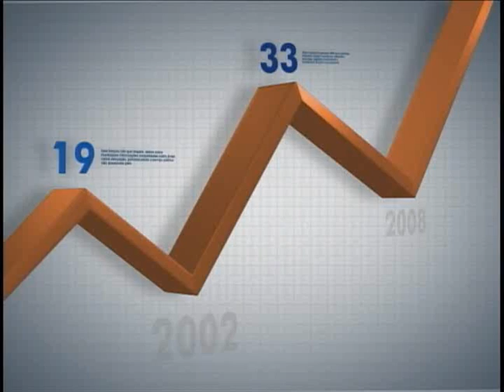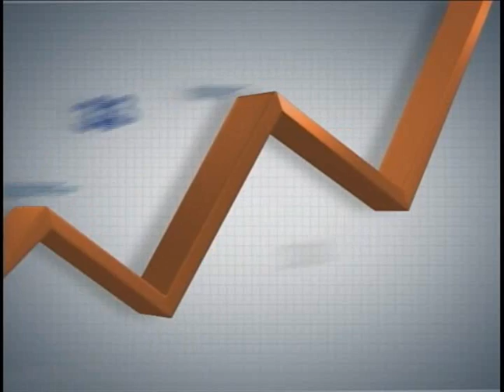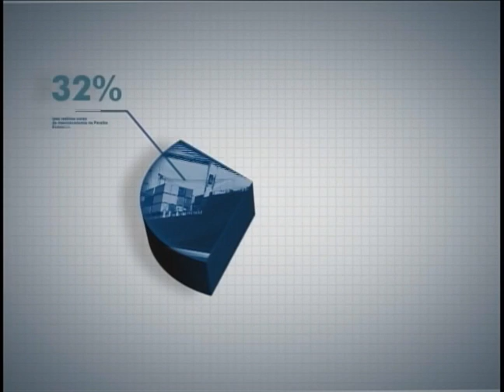Panorama Ipea - série Rio +20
CONVIDADOS:
Francisco de Assis - Diretor de Políticas Ambientais - Ipea
Gustavo Souto Maior – Coord. Núcleo Ambiental - UnB

DATA: 26 A 1/04/2012

APRESENTAÇÃO: Marco Schäffer